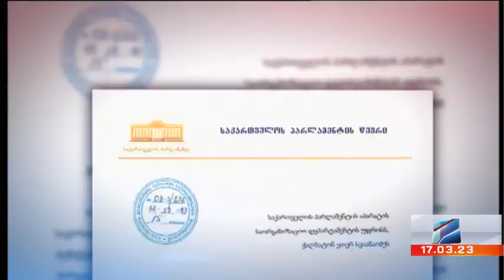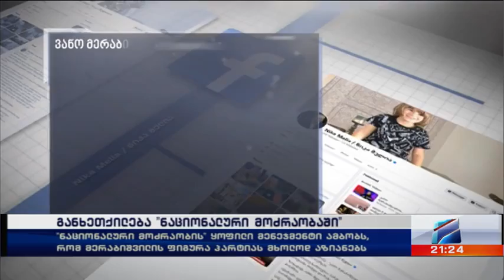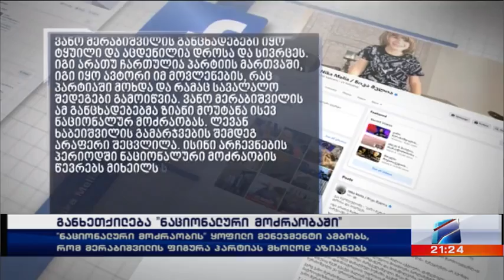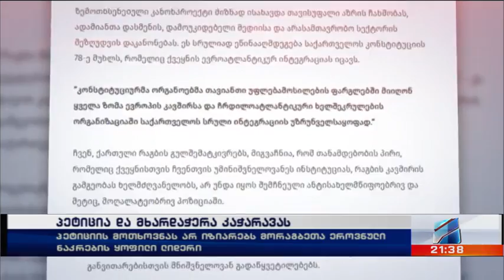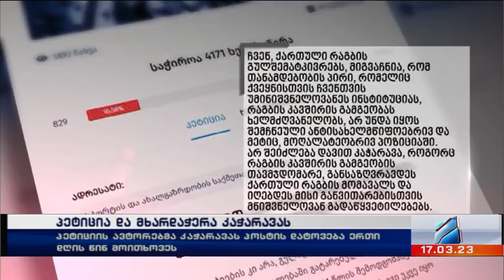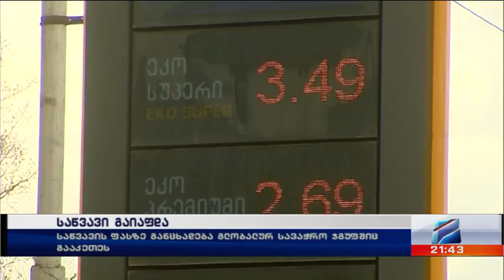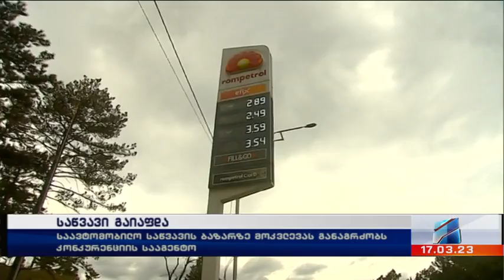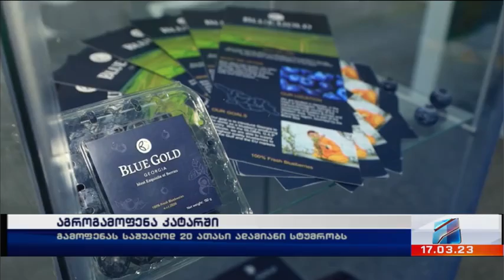კურიერი 21 საათზე-2023.03.17